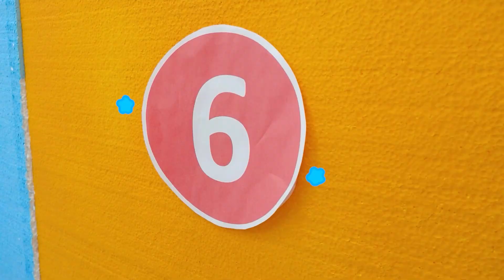کرس اور اس کے دوست بچوں کے لیے پلے ہاؤس سجاتے ہیں۔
کرس اور دوست پلے ہاؤس سجاتے ہیں، ری سائیکل شدہ مواد سے کپڑے بناتے ہیں اور مقابلے میں حصہ لیتے ہیں۔
00:00 کرس اور اس کے دوست بچوں کے لیے پلے ہاؤس سجاتے ہیں۔
04:33 بچوں کے لیے سنیما چیلنج